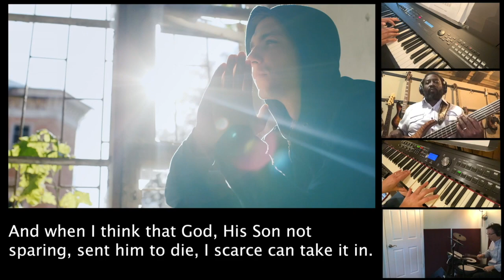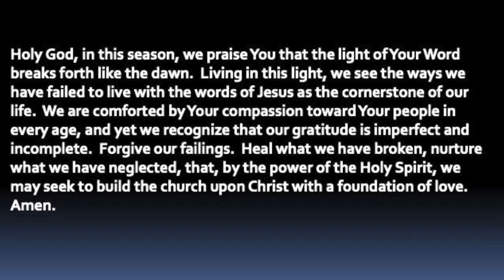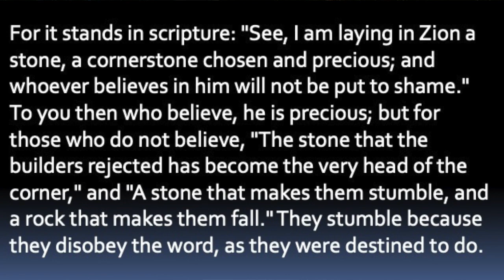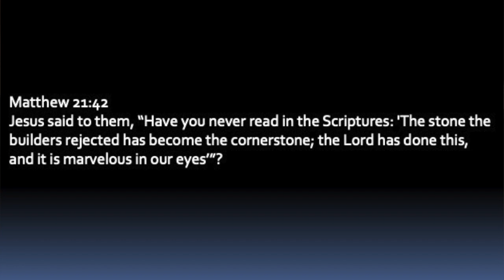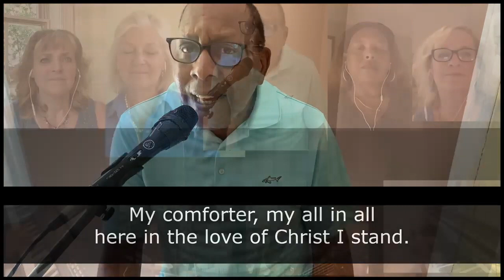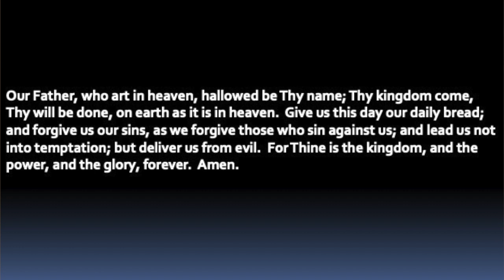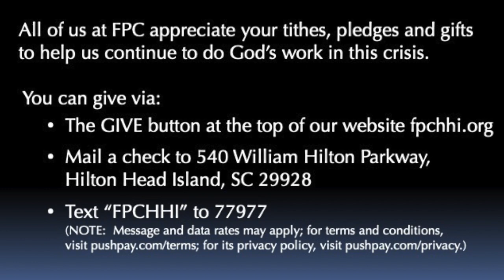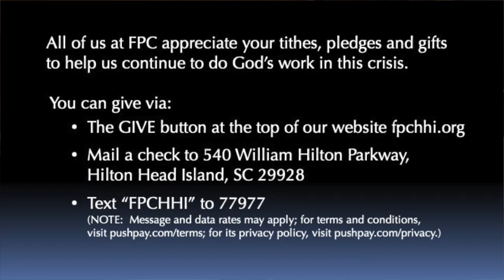May 10 2020 First Presbyterian Church of Hilton Head Island, SC Worship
First Presbyterian Church of Hilton Head Island, South Carolina